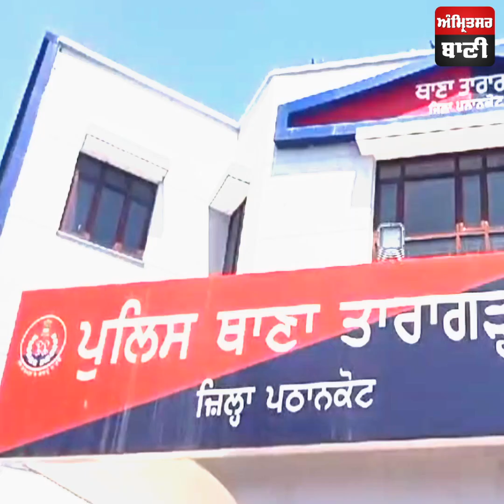ਪੰਜਾਬ ਪੁਲਸ ਨੇ ਪਾ 'ਤੇ ਪਟਾਕੇ! ਆਹ ਖ਼ਬਰ ਤੁਹਾਡੇ ਵੀ ਉੱਡਾ ਦੇਵੇਗੀ ਹੋਸ਼, ਜਦ ਨਾਕੇ 'ਤੇ ਰੋਕੀਆਂ ਗੱਡੀਆਂ ਤਾਂ...